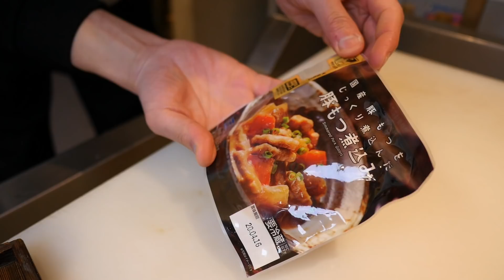가리비로 만드는 전 드셔보셨나요?이걸 한입에 그냥.. ホタテチヂミ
오늘 수퍼에서 가리비를 보는 순간 한국요리인 전이 떠오른 이유가 뭘까요
식감이 쫄깃쫄깃한게 입안가득 감칠맛이 장난 아닙니다
여러분도 꼭 한번쯤은 드셔보세요 굿입니다 진짜

Free Music
Nap time